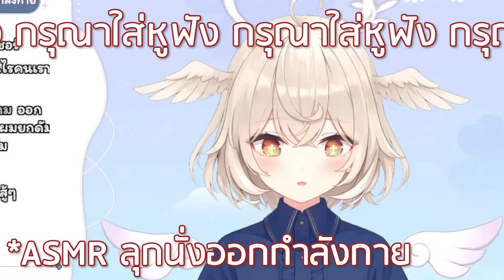[Vtuber]Hi-light ASMR ที่อันตรายมาก ระวังให้ดี!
แนะนำเปิดให้เพื่อนฟังด้วยนะครับ เพื่อความฟิน @CerafineMikael